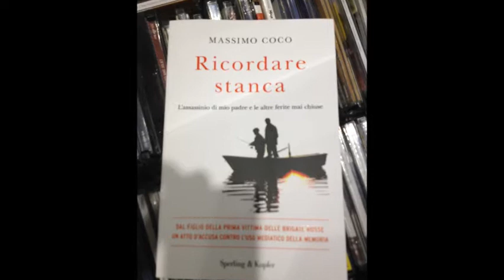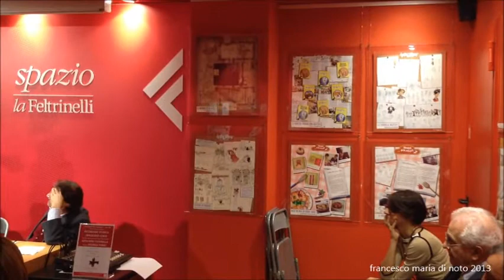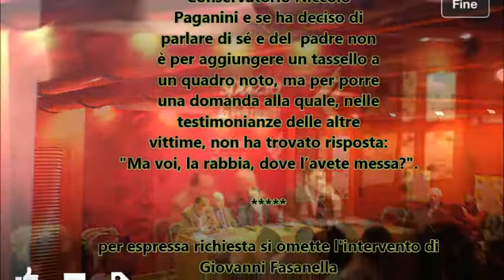28 novembre 2012 MASSIMO COCO in ... RICORDARE STANCA - c/o Feltrinelli Genova